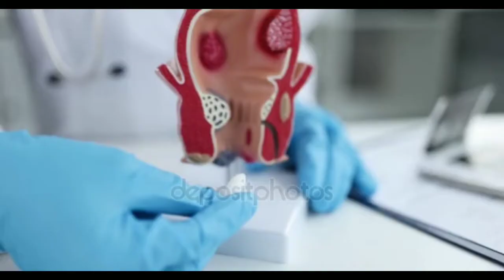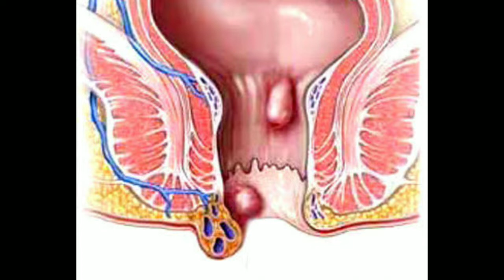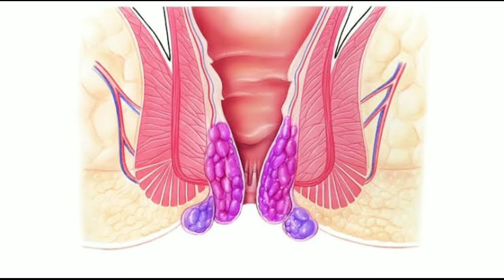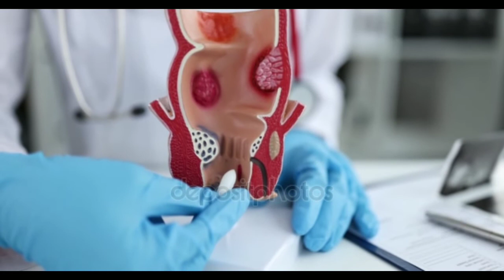Pilodoc Ras | बवासीर जड़ से खत्म कैसे करें | piles ka ayurvedic ilaaj | Pilodoc Ras Results | Health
बवासीर जड़ से खत्म कैसे करें । बवासीर होने का कारण । piles ka ayurvedic ilaaj | Pilodoc Ras Results